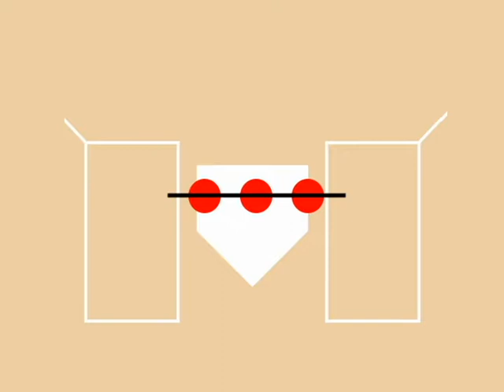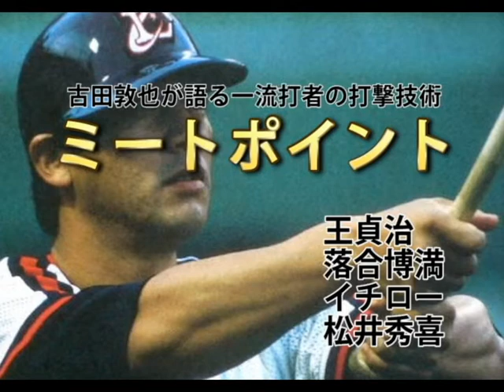古田敦也が語る「王貞治・落合博満・松井秀喜・イチロー」のバッティング「ミートポイント」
古田「ミートポイントを内角真ん中外角全て同じラインに揃えることができたら、バッティングってメッチャ安定するんです。」
王貞治・落合博満・松井秀喜・イチローのバッティング技術、バッティングフォーム